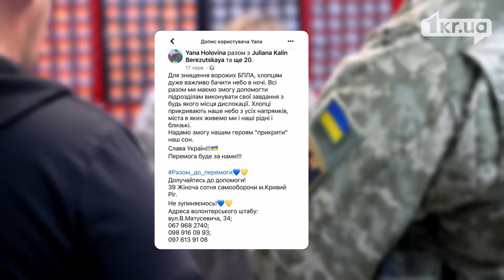Трейлер фільму про криворізьких волонтерів «Працюю на Перемогу»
Відкриваємо завісу та показуємо нескінченні зусилля та неймовірну відданість волонтерів з Кривого Рогу, які щоденно працюють заради перемоги.

Фільм, яки ми незабаром презентуємо, покаже  неймовірних людей, які роками невтомно допомагають нашим військовим та цивільному населенню.

Проєкт «Працюю на перемогу» — це цикл матеріалів, створений командою незалежного медіа «Перший Криворізький» (1KR.UA) навесні  2022 року. Цей фільм — про трансформацію їхньої роботи, зосередженої на підтримці. І це лише частина тих, із ким нас познайомила війна.

Creators Fund є частиною проєкту MediaFit за підтримки Представництва ЄС в Україні та Європейської Комісії. DW Akademie разом із CFImedias і LRT English надають підтримку медіа-професіоналам Південної та Східної України.